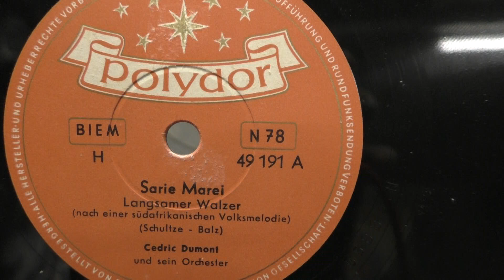Cedric Dumont und sein orchester: Sarie Marei. (1954).